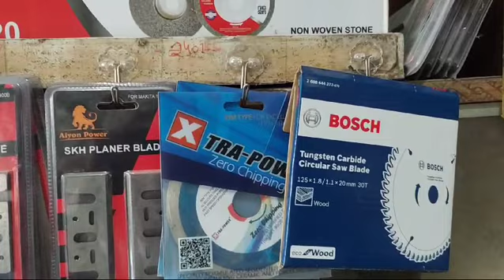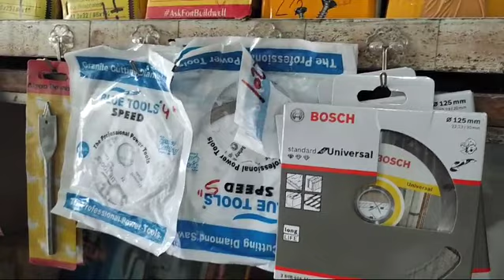रेडीमेड हैंगर बिना मिस्त्री के बिना ड्रिल के सुराग के दीवाल में चिपकता है